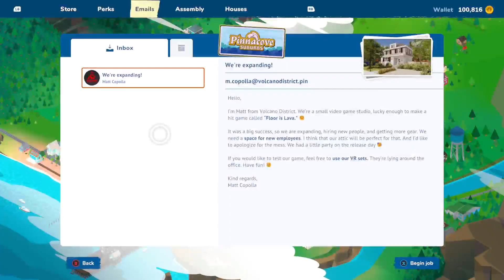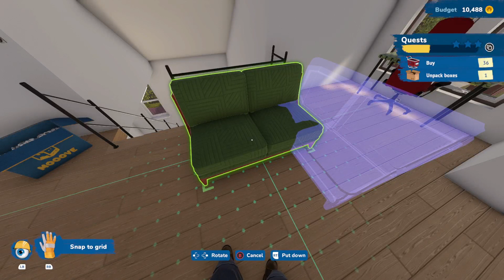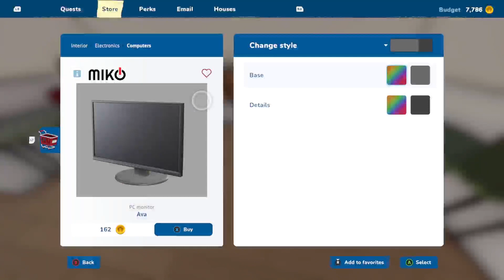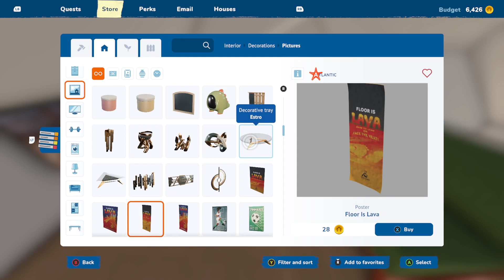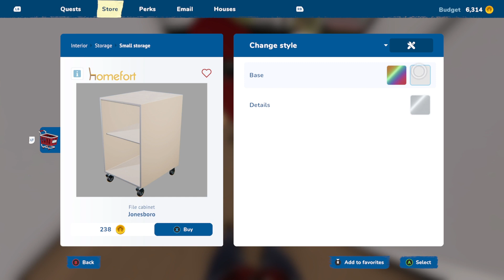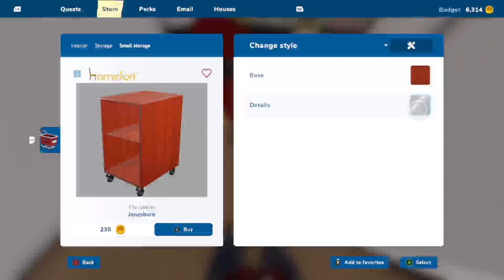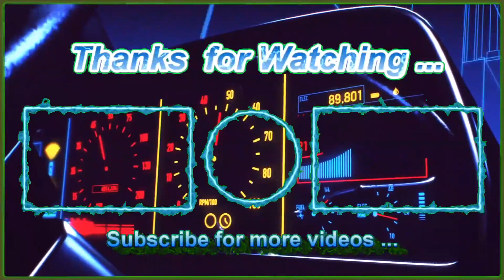SUPPORT INDIE DEVS 📺 GAME STUDIO CLEAN UP 🎮 | HOUSE FLIPPER 2 🏡| ROAD TO 2K 😁